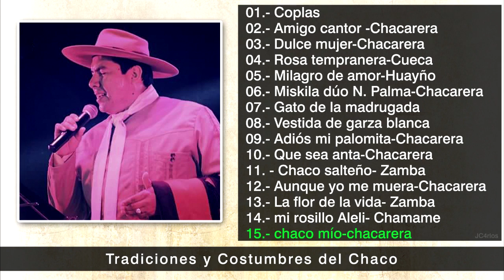Ronald Arteaga - mi amigo cantor [Album completo]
Ronal Arteaga - mi amigo cantor

Voces Guadalupanas Éxitos Vol. 1

ALBUN COMPLETO
Negro Palma - Tiempos de Chango
Ronald Arteaga - Mi oficio de cantor
Ronald Arteaga - Mi Chaco Querido
Erick Claros - De sur a norte
Dalmiro Cuellar - Así es mi Pago
Negro Palma - Así me parió mi madre
El Negro Palma - Chaco Puro
Yalo Cuellar - Éxitos Vol. 2
Yalo Cuellar - Éxitos Vol. 1
Los Canarios Del Chaco - Éxitos Vol. 1

nuestro canal tiene la finalidad de difundir la música chaqueña, esperemos sea de su agrado.